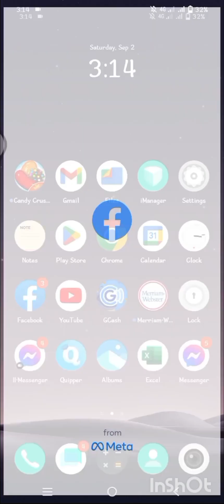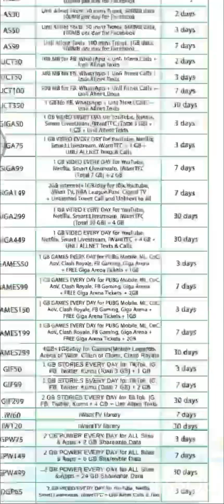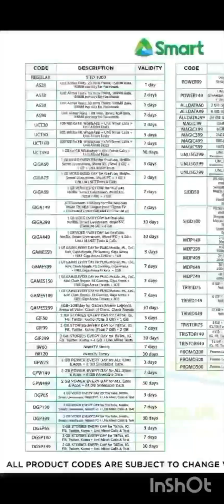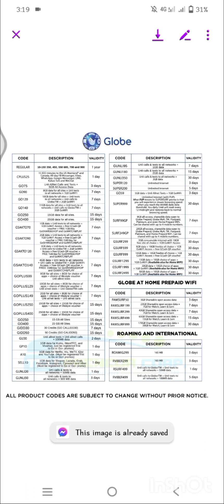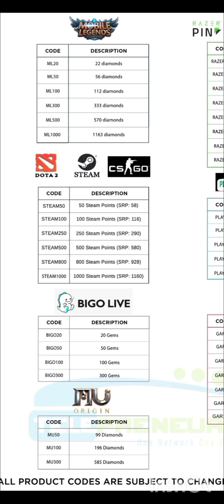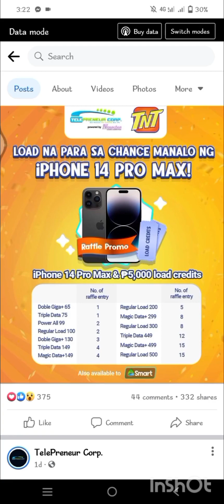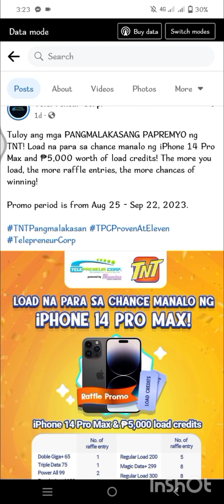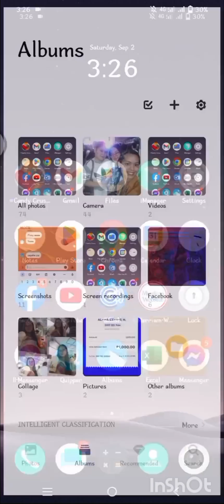TPC#12 PAANO BA MAKAKUHA NG UPDATED PRODUCT CODES NI TPC?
Isang minuto na pagkuha ng updated product codes panoorin ang video na ito kung paano